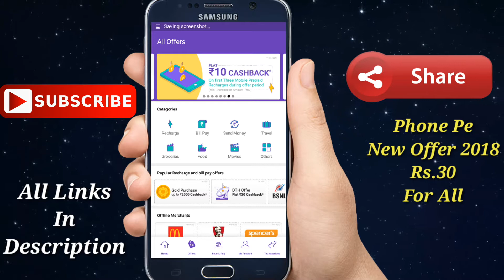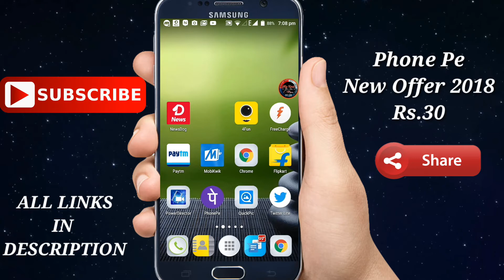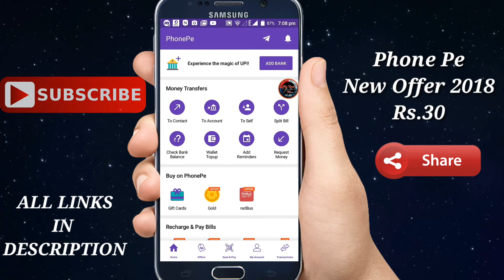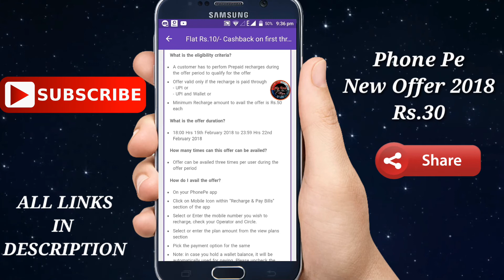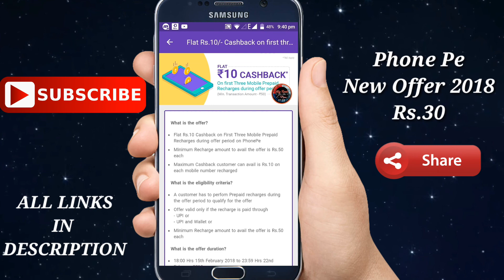Phone Pe earn money 2018,Phone Pe Upi Transaction,Rs.30 Free Recharge For All User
Phone Pe New Offer 2018..Phone Pe earn money 2018,Phone Pe Upi Transaction,Rs.30 Free Recharge For All User